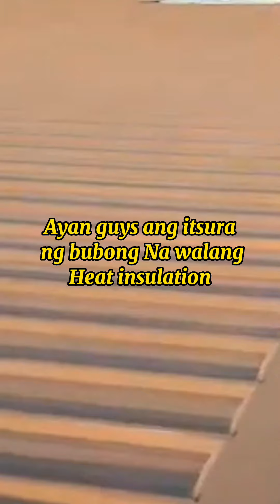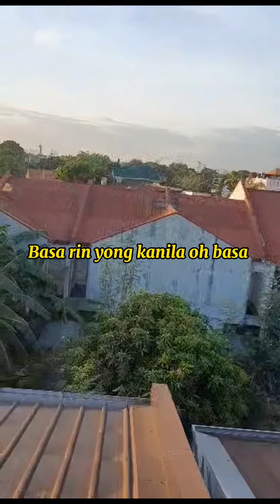BUBONG May Basa at May tuyo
Pagkaka iba ng bubong na ginamitan ng Heat insulation,at walang Heat insulation, Panuorin.